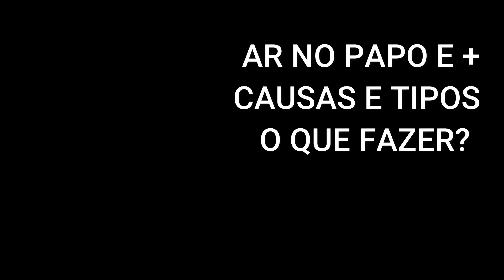AR NO PAPO, RETENÇÃO DO PAPO DOS PÁSSAROS - O QUE FAZER?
É comum ao dar papinha aos filhotes de calopsitas e periquitos o papa começa a ficar cheiro de ar, incha e as aves para de comer e morrem. Isso também acontece com pássaros de outras espécies. Veja aqui a PREVENÇÃO E MEDIDAS A SEREM TOMADAS. Para evitar e tratar ar no papo.

PAPO ESTAGNADO

Uma das complicações mais comuns quando se alimenta um filhote no bico é o papo estagnado devido a má digestão do alimento, abre portas para o aparecimento de fungos e a estagnação do alimento no papo.

Possíveis causas :

1) MANEJO INADEQUADO

a) alimento inadequado - fornecer apenas papinha industrializada, pois sua composição é balanceada (não acrescentar leite ou outras substâncias à papinha)

b) quantidade de papinha preparada - a papinha tem que ser dada na quantidade entre 5ml a 8ml por refeição, caso contrário, pode ocorrer dilatação exagerada do papo, o que propicia o alimento ficar retido por mais tempo no papo e consequentemente, sua estagnação.

c) condições da papinha preparada - alimento frio, quente, gorduroso, espesso, fibroso (tudo isso propicia uma digestão mais lenta e se o papo permanecer repleto por muito tempo, pode ocorrer a fermentação do alimento, causando infecções bacterianas e fúngicas, levando à acidez (o que agrava mais ainda o problema) e, na sequência, anorexia (a ave pára de comer), desidratação e septicemia generalizada.

d) reutilização do alimento já preparado - mesmo conservado na geladeira, o alimento não deve em hipótese nenhuma ser reutilizado, deve ser feita nova papinha toda vez que a ave for alimentada.

e) limpeza inadequada dos instrumentos - devem ser esterilizados toda vez que a papinha for dada (colher, seringa, sonda, pote, etc.)

2) MUDANÇA DE AMBIENTE

3) SITUAÇÕES ESTRESSANTES

4) SAÚDE DEBILITADA

Informações importantes :
Se o esvaziamento do papo está lento, não podemos de forma nenhuma continuar a alimentar o filhote normalmente, porque a papinha estagnada deteriora-se rapidamente e pode levar o filhote à morte por intoxicação. A primeira observação importante é verificar se a ave está eliminando fezes. Se positivo, é sinal de que o trato digestivo não está totalmente parado.
Se a quantidade de papinha estagnada é pouca, deve ser dado soro no bico ou via sonda até o esvaziamento completo do papo, e só então o filhote deve ser alimentado com uma papinha de consistência mais líquida e morna. Pode ser usada a nistatina junto com o soro, a nistatina age por contato e não é absorvida no intestino, e deve ser dada várias vezes ao dia se possível.

Em casos mais avançados, quando a estagnação é completa, ou quando o alimento encontra-se endurecido, o papo tem que ser esvaziado com o uso de sonda até o limite que for possível, ou até de forma cirúrgica, mas esse procedimento somente deve ser feito por um veterinário ou criador bem experiente.
Por essa razão, reiteramos nossas recomendações de que alimentar um filhote não é um procedimento tão fácil quanto aparenta ser a uma pessoa iniciante e deve ser aprendido por observação, seguindo todas as orientações transmitidas acima.

Fonte Portal das calopsitas